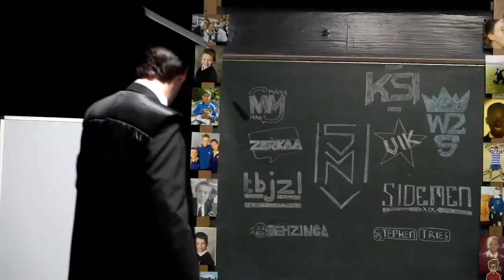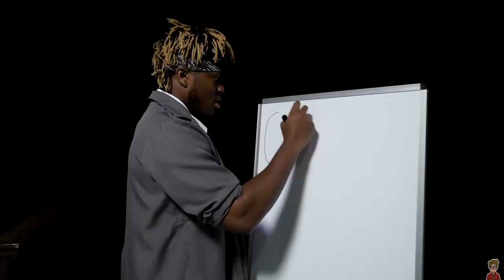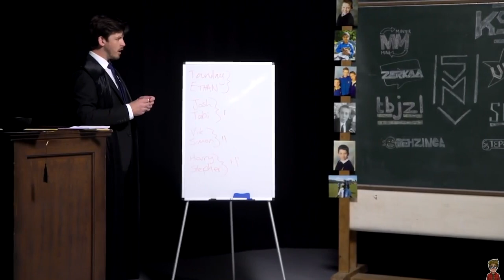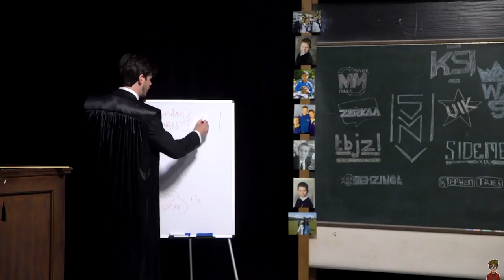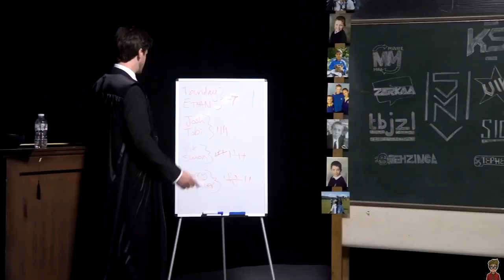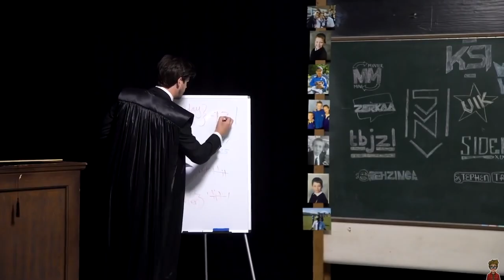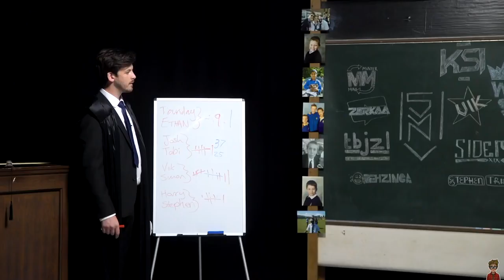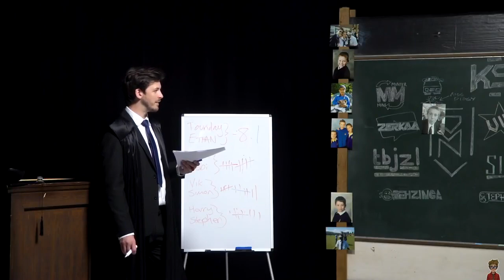Sidemen_Back To School Video but with only Babatunde a.k.a Ksi